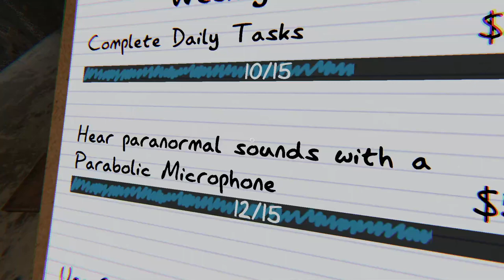4 Man Crew!!! Phasmophobia Stream 5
Do you like scary games? Do you like horror elements? Well do I have the video for you. Phasmophobia combines the fear of ghosts and investigative missions.